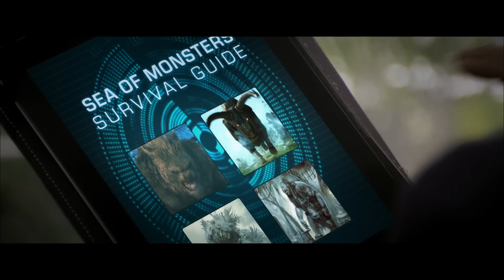PERCY JACKSON: SEA OF MONSTERS | Featurette: Survival Guide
in 3D AUGUST 7